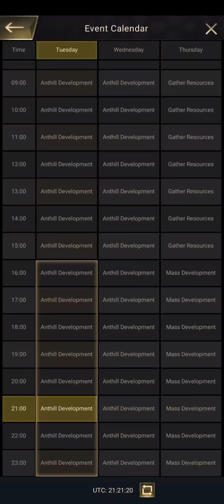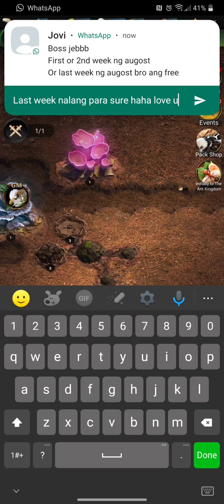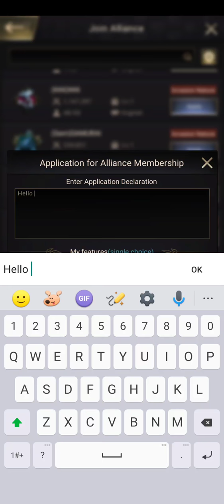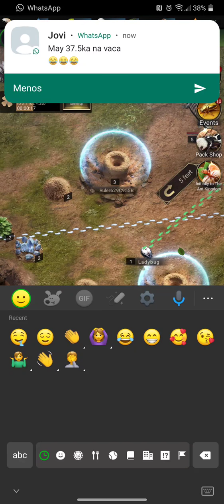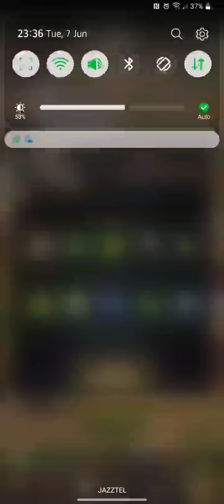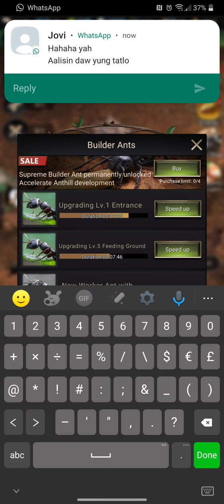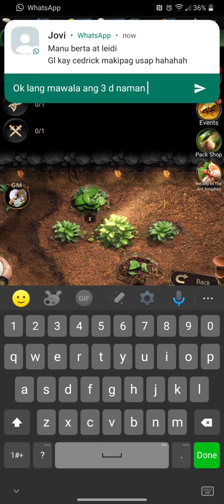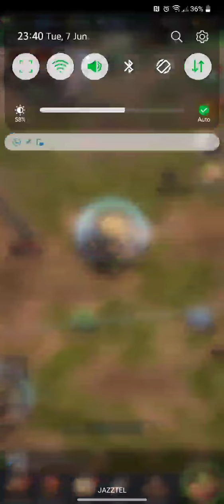The Ants: Underground Kingdom Mobile game 3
Search on play store - The Ants: Underground Kingdom